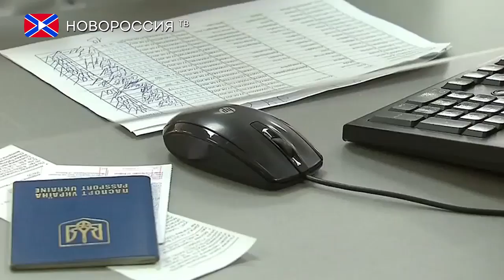Украина намерена ужесточить правила въезда для россиян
Украина намерена ужесточить правила въезда для россиян, об этом сообщает газета "Коммерсантъ" со ссылкой на источники в правительстве и парламенте "незалежной".
По информации издания, визовый режим вводиться не будет, но появятся другие ограничения. Пересечь границу можно будет только по биометрическому паспорту, также потребуется заранее заполнить электронную анкету на сайте МИД Украины.
Источники "Коммерсанта" уточняют, что в анкете необходимо будет на украинском либо на английском языке указать личные данные, в том числе профессию и место работы, а также цель поездки и населенные пункты, которые планируется посетить.
Ожидается, что решение о нововведениях будет принято правительством Украины в ближайшее время, возможно, до 1 сентября.
Позднее информацию о грядущем ужесточении въезда для россиян на территорию Украины прокомментировала официальный представитель МИД РФ Мария Захарова.
"Мы исходим из того, что если решение будет принято, тогда мы будем его рассматривать и смотреть, как на это реагировать. Гипотетические рассуждения в отношении подобных вещей просто неуместны, потому что политический климат на Украине меняется, погода нестабильная, поэтому давайте дождёмся решения или нерешения по этому поводу"